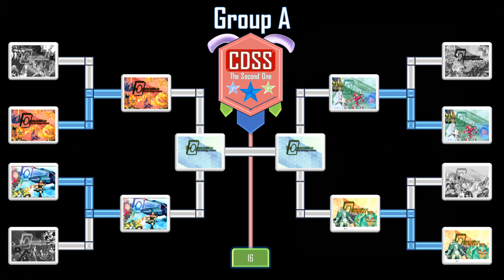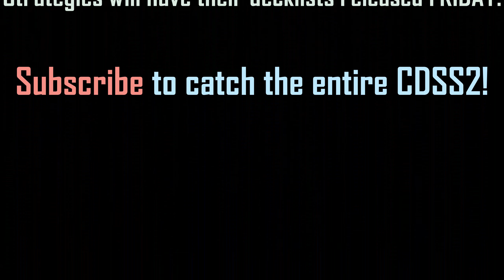Creative Deck Strategy Showdown 2 - Round of 32, Group A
Welcome to the first group of the second Creative Deck Strategy Showdown and the first week of the competition! This video showcases 4 matches between Group A participants. As noted at the end of the video, Group B, C, and D will be posted each day the rest of this week, followed by the eliminated decklists on Friday. Hope you enjoy all of these creative duels!

Chapters:
(0:00) - Introduction to Group A
(0:24) - Elementsaber Aflame VS Simorgh Royalty
(7:00) - The KozFoes Strike Back VS Kombo Krawler
(11:40) - Advent Ritual VS Salamangreat Pyrostorm
(15:44) - Flawless Tenyi Creation VS Superheavy Rikka
(21:50) - Outro and Bracket for the Next Week

Description of the CDSS:
The Creative Deck Strategy Showdown, or CDSS for short, features a 32-strategy knockout bracket. This time around, the participants include strategies from recent articles (such as the one dropping today), future articles topics, and past articles spanning all the way back to 2016. Hopefully I included your favorites, but this is intended to be a fun way to showcase another batch of undervalued strategies.

To access my past articles posted on YGOrganization, please check out my author